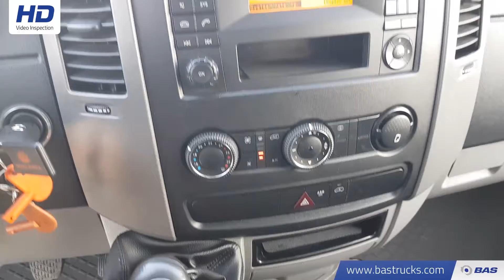70117299 Mercedes Sprinter